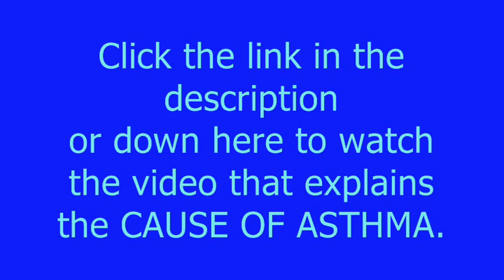Asthma Treatment: Clinical Breakthrough (Dr. Artour Rakhimov)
This clinical treatment of asthma is based on removal of the key cause of asthma: chronic overbreathing that causes low body oxygen levels:

These asthma treatment methods involve those breathing techniques that slow down automatic breathing and increase body oxygenation naturally. Such methods are the Buteyko breathing method, Frolov respiratory device therapy and some others.

Presence of inflammation of airways also indicate reduced body O2 levels in people with asthma. Problems with bronchial asthma gets worse due to exercise, during sleep and other situations leading to overbreathing.

For more info about asthma in Spanish, visit this page (translation of NormalBreathing.com)

Tissue hypoxia causes the suppressed immune system in asthmatics. This promotes extra mucus (sputum) in airways. This factor worsens air flow in bronchi and bronchioles creating a sensation of dyspnea or shortage of air. This may cause an increased desire to breathe even more. However, the reduced breathing exercise is based on slower breathing to increase CO2 levels in the lungs and reduce symptoms of asthma.

The Buteyko method was tested in several published clinical trials on  treatment of asthma. The results are spectacular: over 90% reduction in medication for asthma, fewer or no asthma attacks (acute exacerbations), better quality of life, and reduction in frequency of infections.